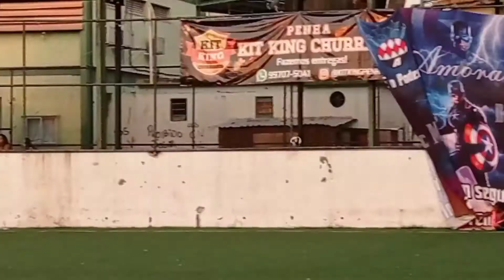SOBRADINHO PERDE JOGO E VOLTA PRA SÉRIE B ESTRELA AINDA PODE FICAR FORA DO MATA MATA 18/09/21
Jogador famoso
Jogador famoso na Penha
Campeonato do Ordem da Vila Cruzeiro
Série A
SOBRADINHO X ESTRELA